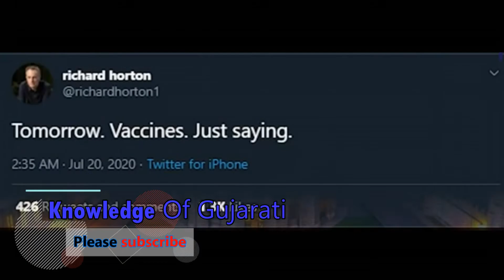ખુશ ખબર! જલ્દી જ આવી શકે છે કોરોના ની વેક્સિન |કઈ રીતે આ વેક્સિન કામ કરશે | જાણો સંપૂર્ણ માહિતી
ઓક્સફર્ડ યુનિવર્સિટી દ્વારા શોધવામાં આવેલી વેક્સિન ની સંપૂર્ણ માહિતી આ વીડિયોમાં જાણવા મળશે
આ વ્યક્તિ ની શોધ કઈ રીતે થઇ અને કઈ રીતના વેક્સિન કામ કરશે આપણા
ખૂબ જ અગત્યની માહિતી
આવી જાઓ નવી માહિતી માટે સબ્સ્ક્રાઇબ કરો આ ચેનલ ને
Corona veccin just coming
Important information about corona veccin

hitesh vaghela